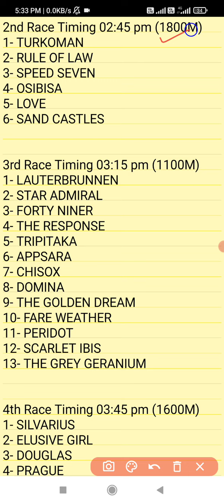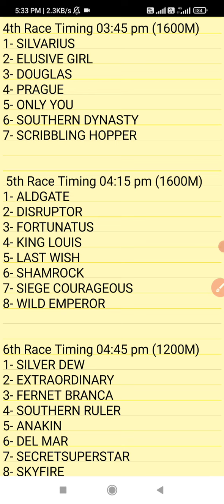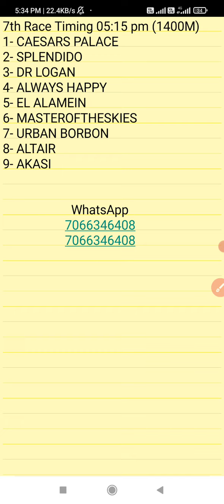bangalore horse race | bangalore race tips | 17 December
In this video you can see about n this video you can see about Bangalore horse race live